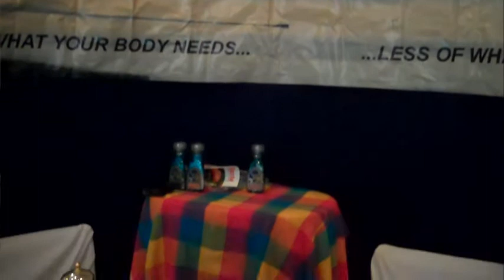Segunda edición del Congreso Ensenada Gastronómica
Aun cuando se tuvo gran participación de prestigiados conferencistas e integrantes del sector gastronómico regional en la segunda edición del Congreso Ensenada Gastronómica, se hace necesario mas apoyo por parte del sector gubernamental para hacer estos eventos mas exitosos y trascendentes.

Manifestó el coordinador del congreso Alejandro Pérez Kuri, quien señalo que el evento es de gran importancia y necesita mas apoyo de la Secretaria de Turismo del estado.